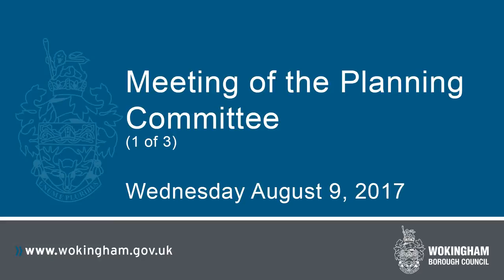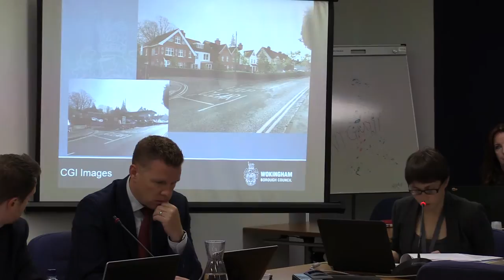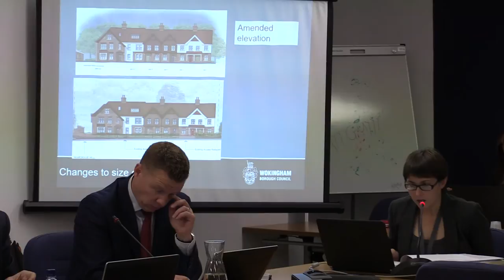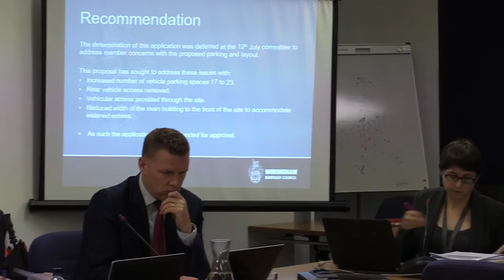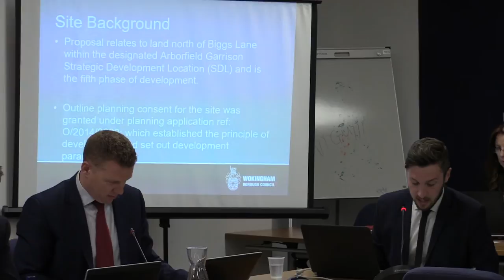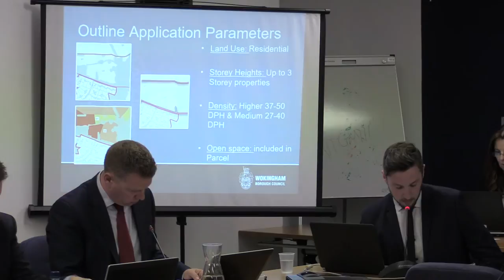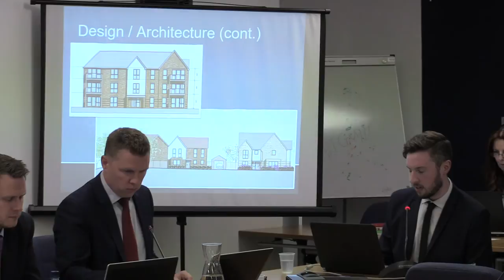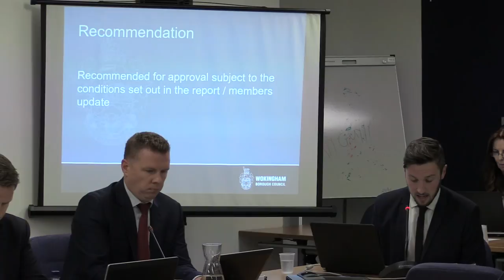Meeting of the Planning Committee, 9 August 2017 (1 of 3)